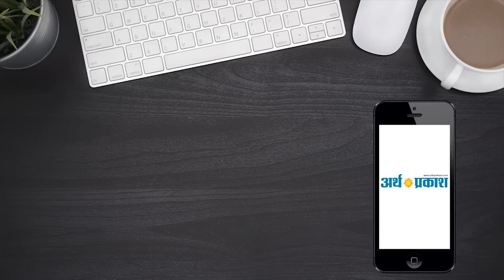HealthWorkers चंडीगढ़ निगम ठन ठन गोपाल, बिन तनख्वाह स्वास्थ्य कर्मी परेशान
स्वास्थ्य कर्मियों ने अपनी मांगों की अनदेखी के चलते नगर निगम मेयर राजेश कालिया और नगर निगम के खिलाफ मोर्चा खोल दिया है। कर्मियों ने मेयर राजेश कालिया और नगर निगम के खिलाफ जोरदार प्रदर्शन करते हुए सेक्टर 17 के सामने जमकर नारेबाजी की और मेयर राजेश कालिया की कर्मचारी विरोधी नीतियों की जमकर आलोचना की। इस धरने के समर्थन में कृष्ण कुमार चढढा, प्रधान सफाई करमचारी यूनियन, रंजीत हंस, प्रधान, यु टी एस.एस.फेडरेशन,परदीप सूद , प्रधान फाई करमचारी यूनियन,जीरकपुर,नसीब जाखड ,प्रधान,इंटक ,राकेश कुमार, अशोक कुमार,प्रधान, अन्य मौजूद रहे